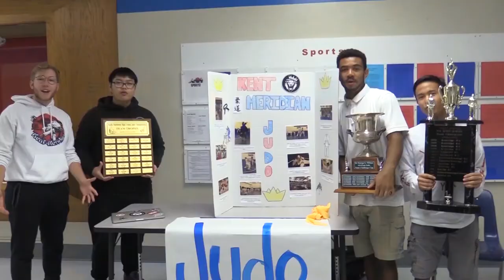Royals Week in Review - 8-29-2019 - S12E01 - Episode Number 323